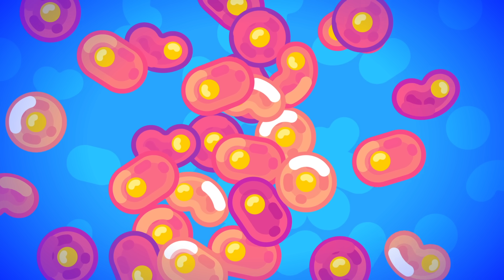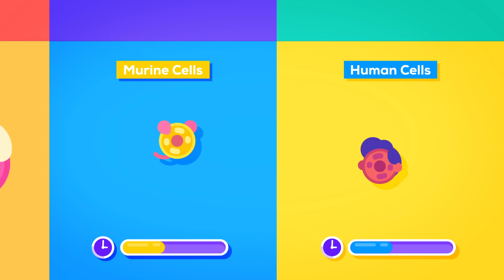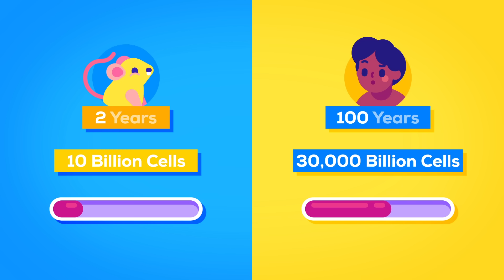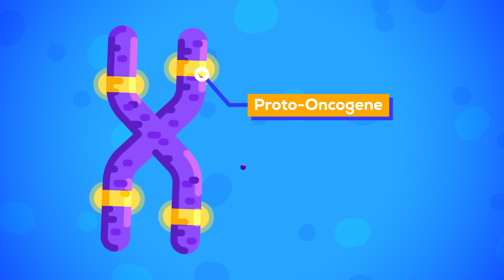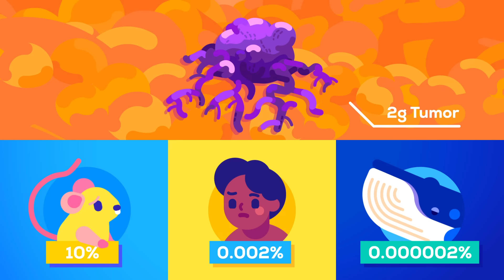Why Blue Whales Don't Get Cancer - Peto's Paradox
▼▼ More infos and links are just a click away ▼▼

Cancer is a creepy and mysterious thing. While we tried to understand it, to get better at killing it, we discovered a biological paradox that remains unsolved to this day: large animals seem to be immune to cancer. Which doesn’t make any sense – the bigger a being, the more cancer it should have. To understand why, we first need to take a look at the nature of cancer itself.